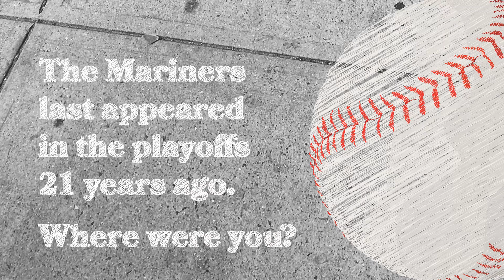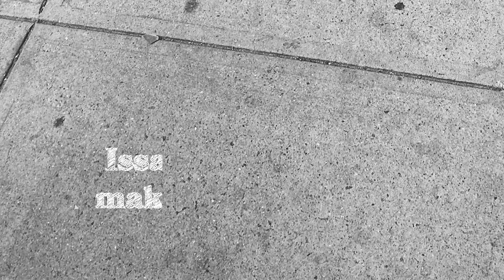Sidewalk Talk: Mariners Fever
Sidewalk Talk is back! Issaquah Highlands residents share their excitement about our Seattle Mariners and their first playoff run in over 20 years. Let's go Mariners!